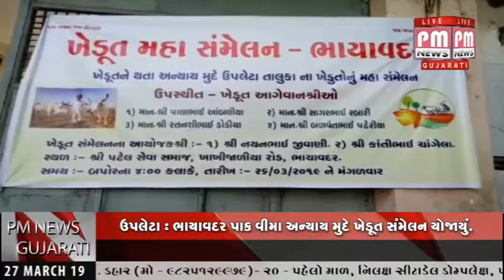ઉપલેટા : ભાયાવદર પાક વીમા અન્યાય મુદે ખેડૂત સંમેલન યોજાયું.